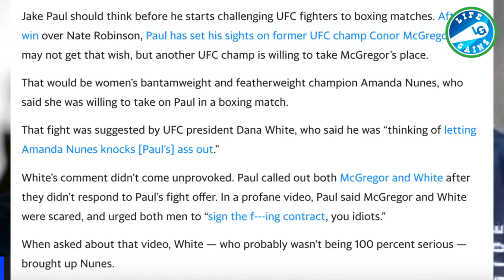Amanda Nunes Vs Jake Paul - Will We Get This Fight And Will She Knock Him Out In The 1st Round?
UFC women's double-champion Amanda Nunes has made herself available for any bout with Youtuber Jake Paul. In a recent foul-mouthed call-out that the social media star delivered to Conor McGregor, Jake Paul also insulted UFC president Dana White and UFC lightweight Dustin Poirier.

White replied sharply to Paul's insults, suggesting that he would let reigning women's UFC bantamweight and featherweight champion Amanda Nunes fight Paul instead.

Marvel What If Trailer - Marvel Loki Trailer Reaction - Marvel Falcon And Winter Soldier Trailer

Hire Me